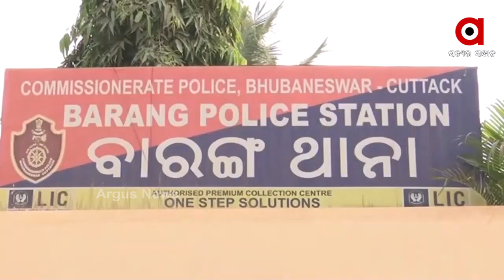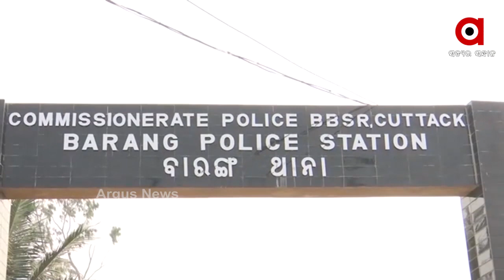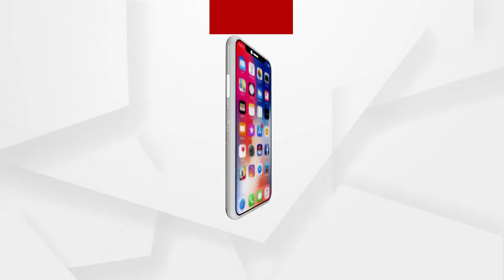ବାରଙ୍ଗରେ ଶିଶୁ ନିଖୋଜ ଅଭିଯୋଗ ....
ବାରଙ୍ଗରେ ଶିଶୁ ନିଖୋଜ ଅଭିଯୋଗ । ମୟୂରଭଞ୍ଜ ବାରିପଦା ଅଞ୍ଚଳର ମାଳତୀ ବେଶ୍ରା । ସେ ବାରଙ୍ଗର ତ୍ରିଶୁଳିଆ ଅଞ୍ଚଳରେ ରହୁଥିଲେ । ସେଠାରୁ ନିଜର 11 ବର୍ଷର ପୁଅ ସିପୁ ବିଶ୍ରା ନିଖୋଜ ହୋଇଥିବା ଅଭିଯୋଗ ହୋଇଛି .